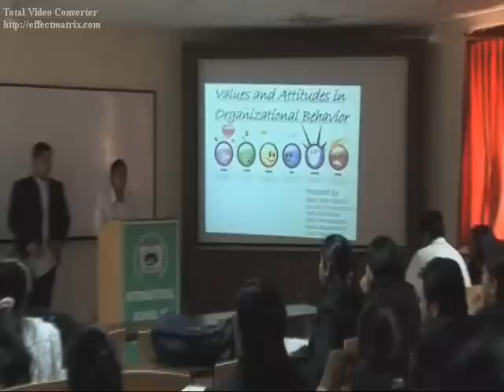ISBM, Promo, All the 5 Campuses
ISB&M - Promotional Video of Pune, Kolkata, Noida & Banglore

Courtesy-
DIGI EYE CELL,
PUNE.